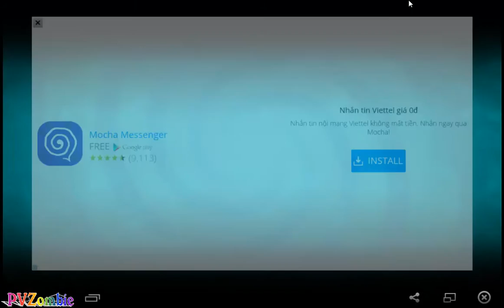Plants Vs Zombies 2 Wild West Day 19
Plant Vs Zombie 2:
Meet Fire Peashooter, Pepper-pult, Bonk Choy, Laser Bean, Pea-nut, and the prickly Homing Thistle: Just a few of the powerful new plants that will defend your lawn through time. Go toe-to-missing-toe with dozens of new zombies including Troglobite, Swashbuckler Zombie, Chicken Wrangler Zombie, Jetpack Zombie, Wizard Zombie, Mermaid Imp and Weasel Hoarder – the wiliest zombie of them all!